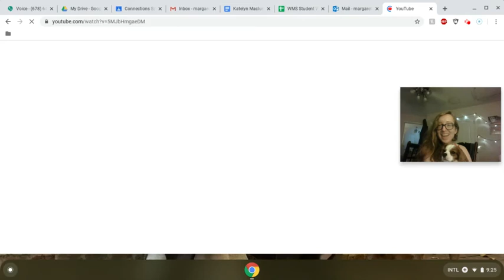Bear Sings Along to the Alfabeto: Part 2!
Spanish Connections: Digital Learning Days 6-10. You can sing along to ¨Orale--El Alfabeto¨ with Bear now!